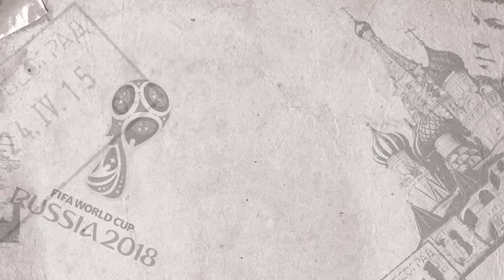বেলজিয়াম বনাম তিউনিসিয়া : ম্যাচ রিপোর্ট